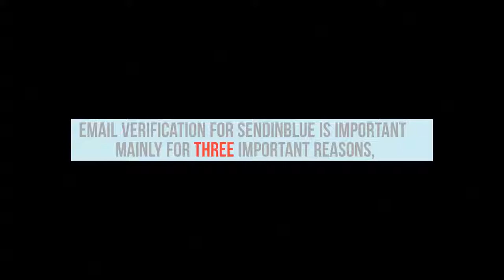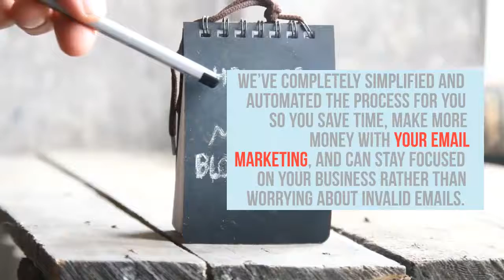Sendinblue email verifier - Fully automated and hands-off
Looking for a Sendinblue email verifier? A good Sendinblue email verifier will keep your Sendinblue email deliverability high and your domain reputation protected. That means more emails get delivered to more real people, which means more ROI for your email marketing. Find out why mailfloss is the best Sendinblue email checker

With mailfloss, you keep your Sendinblue email hygiene pristine without any extra effort on your part. It's the only set it and forget it email checker for Sendinblue. You're up and running in 60 seconds.